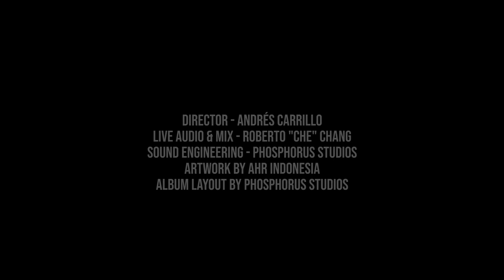Heresy - Suiciety (Aquelarre Heredia en Vivo)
RALEY - VOCALS & RHYTHM GUITAR
BLOP - BASS
DEATHNISS - DRUMS
KV - LEAD GUITAR

DIRECTOR - ANDRÉS CARRILLO
LIVE AUDIO & MIX - ROBERTO "CHE" CHANG

SOUND ENGINEERING - PHOSPHORUS STUDIOS

A PHOSPHORUS STUDIOS RELEASE